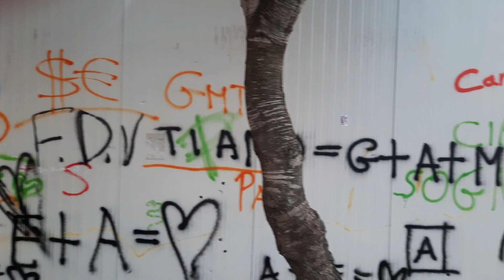MONTE DI PROCIDA. FLORIANA SCHIANO MORIELLO LABORATORIO DELLE ARTI ONDA CIVICA